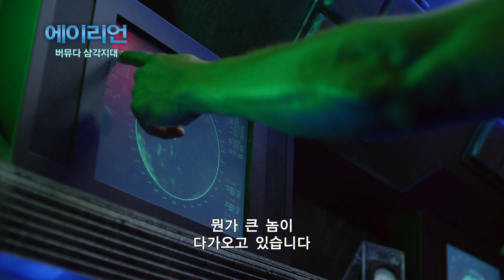[에이리언: 버뮤다삼각지대] 심해 7천 미터 속 동굴! 그 곳의 숨겨진 비밀이 밝혀진다!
심해 7천 미터 속 동굴! 그 곳의 숨겨진 비밀이 밝혀진다!
버뮤다 삼각 지대 상공을 지나던 에어포스원이 알 수 없는 폭풍우에 휩쓸려 대통령이 심해 한 가운데로 떨어지며 비상이 걸린다. 네메시스호를 이끄는 '한센' 사령관은 '올리버' 중사와 그 팀원들을 불러들이고 대통령 구조 임무를 맡긴다. 돌연변이 거대 리프티아가 함대 주위를 둘러싼 채 공격을 퍼붓고, 올리버는 명령을 무시한 채 구조 잠수정을 출발시켜 심해 깊은 곳으로 내려간다. 심해 7천 미터 지점에서 팀원들은 알 수 없는 수중 동굴을 발견하게 되고 비행기와 배의 잔해가 무덤처럼 쌓여있는 곳에서 대통령의 탈출기를 발견하는데...